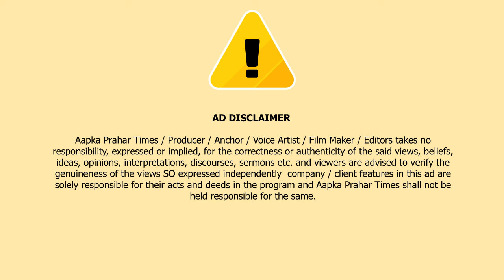मोबीन सुर्वे को अपने बयान पर माफ़ी मांग लेना चाहियें [ वसीम सय्यद ] || Islamuddin Khan